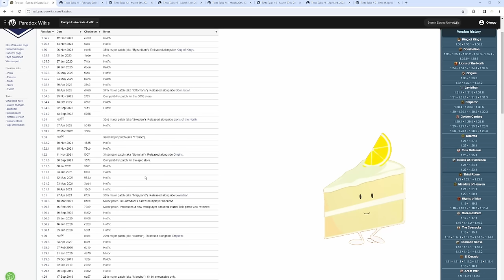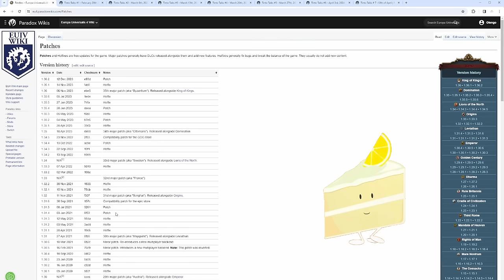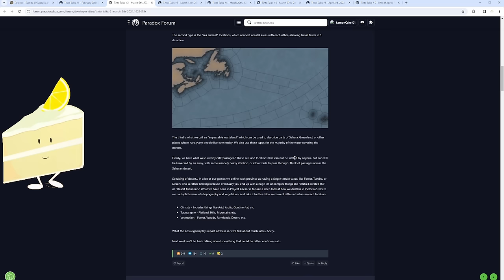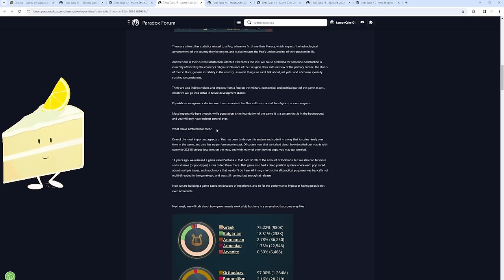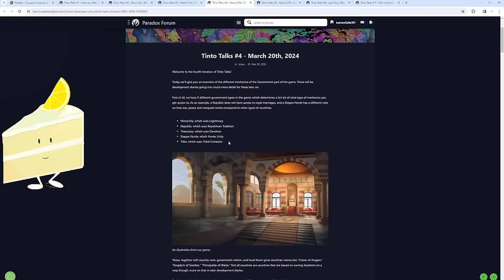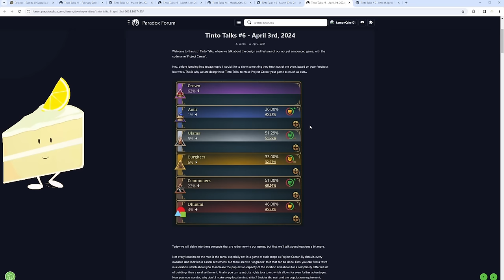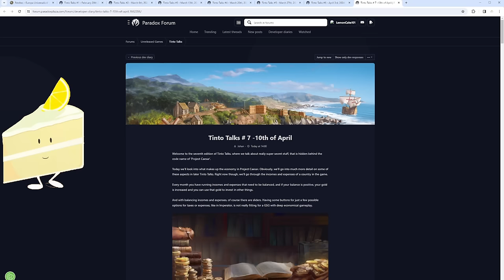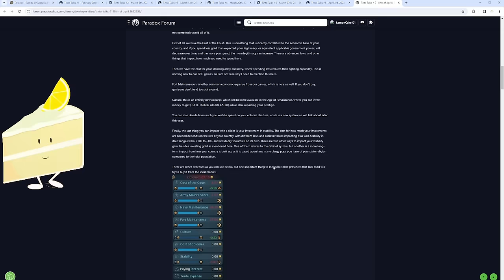Eu5: What we Know So Far: Let's Talk.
Again, this is more of a casual chat. I hope you enjoy non the less!

If you enjoyed, a like and a sub would be very much appreciated.